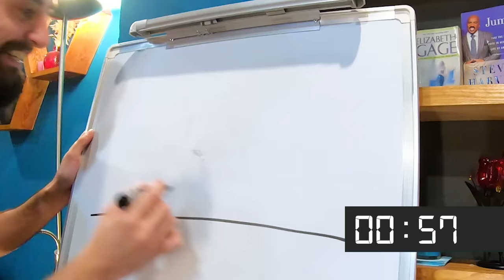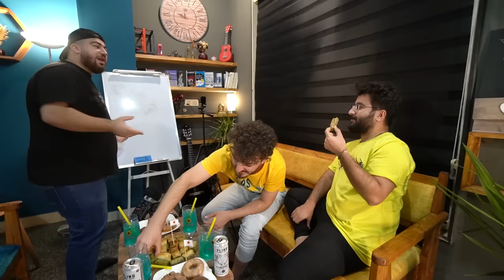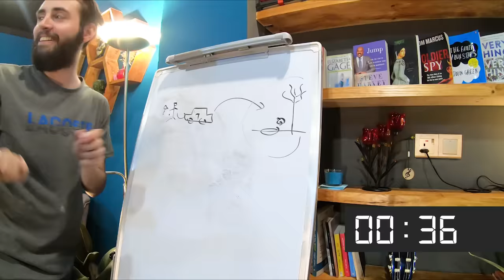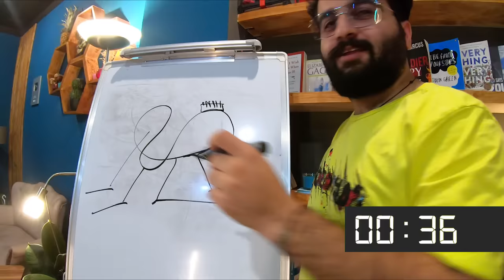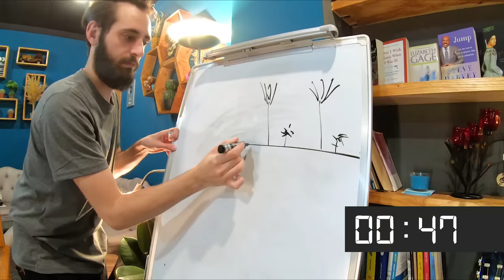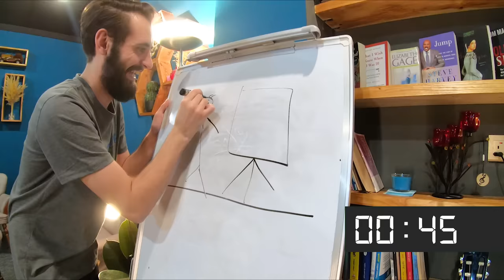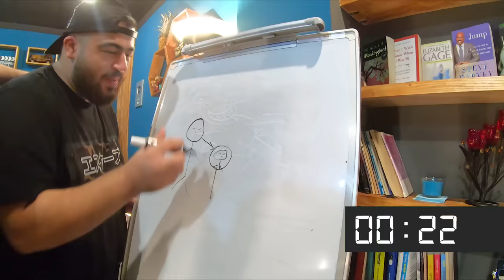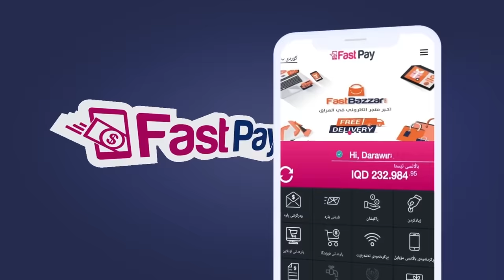Pictionary Game (یاریا وێنه‌کێشانێ)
Karzan Hisham
Pictionary game